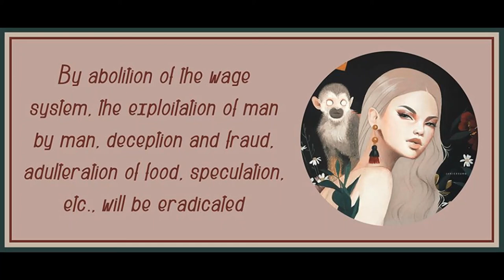Chapter 23 from Woman & Socialism by August Bebel